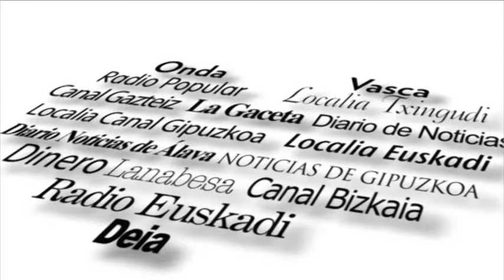BIHOTZA Sariak 2011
Las 'Distinciones Bihotza Sariak' conmemoran su quinta edición reconociendo la labor de siete entidades y la gestión de una ONG.